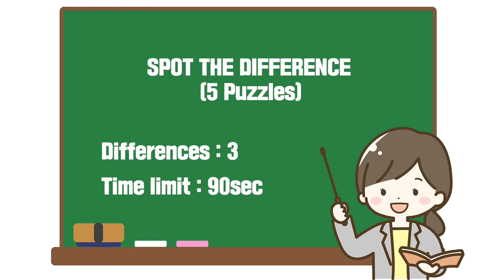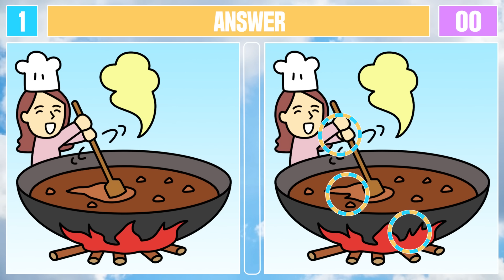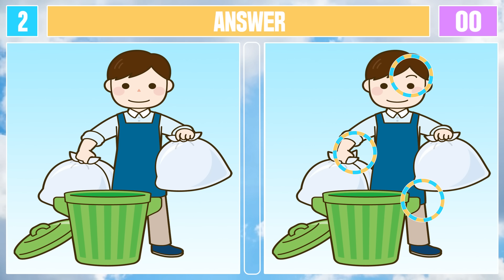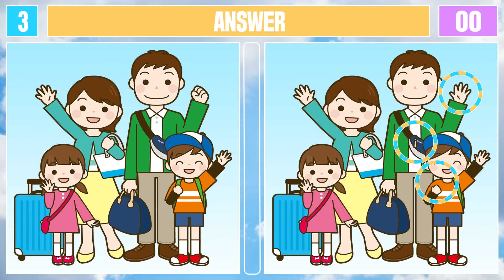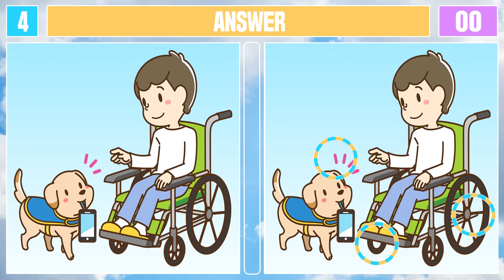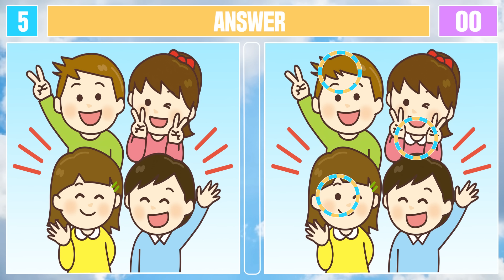Spot The Difference : Only Genius Find Differences [ Find The Difference #382 ]